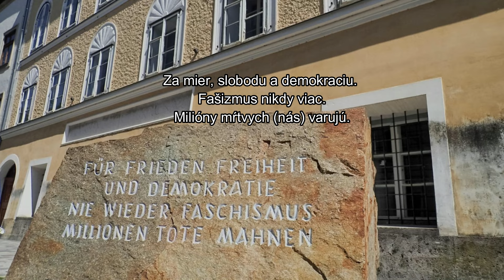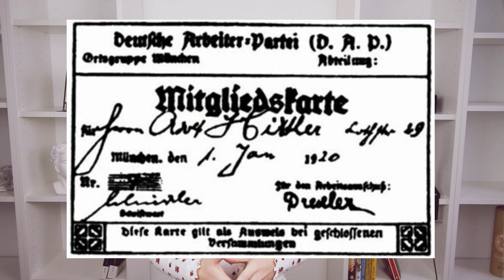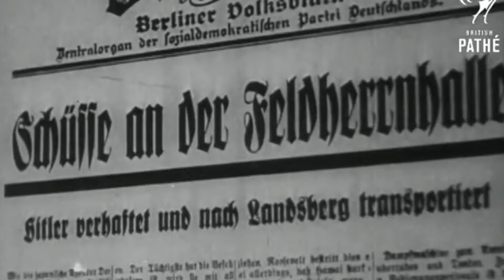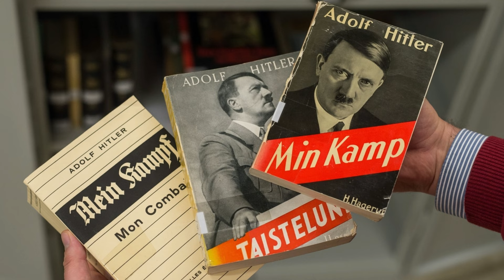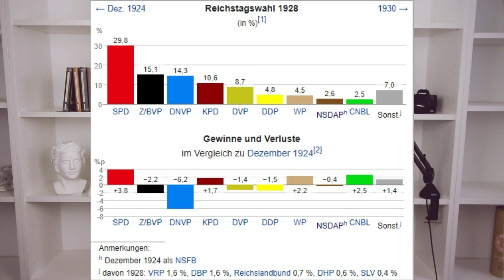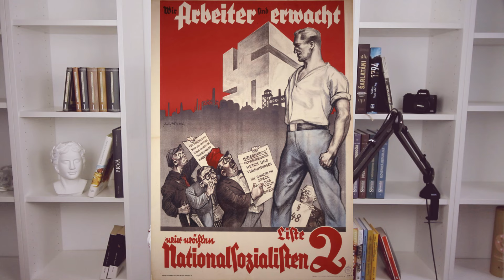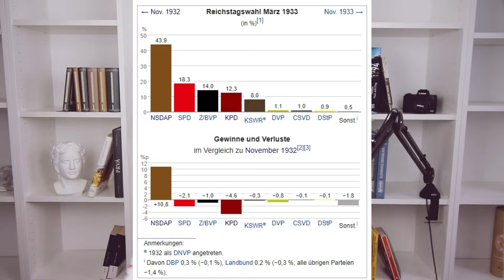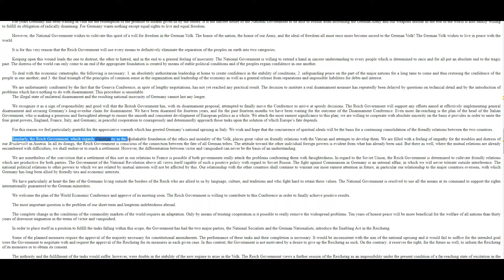AKO sa dostal HITLER k MOCI?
Ako sa Hitler dostal k moci v Nemecku? A čo ovplyvnilo vývoj jeho politickej ideológie? V dnešnom videu sa budeme venovať vzostupu Adolfa Hitlera a prejdeme si jeho život od narodenia až po uchopenie moci v roku 1933.